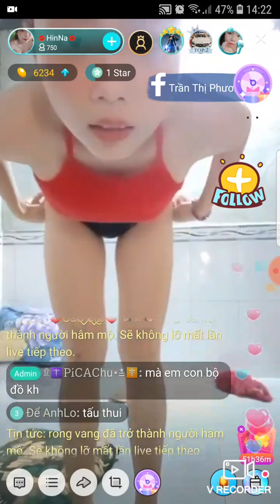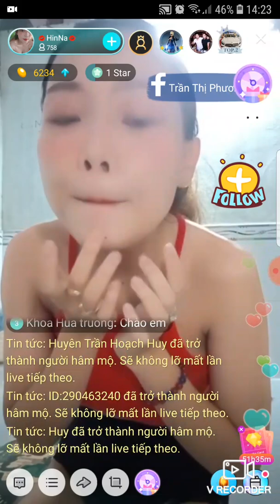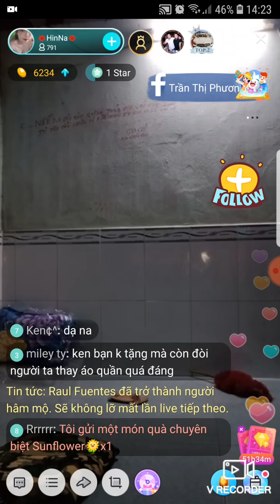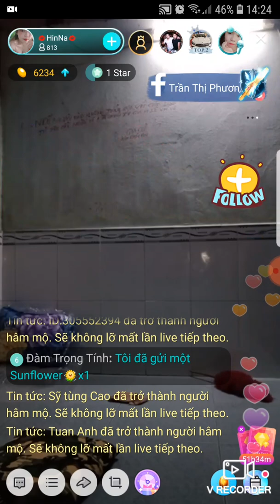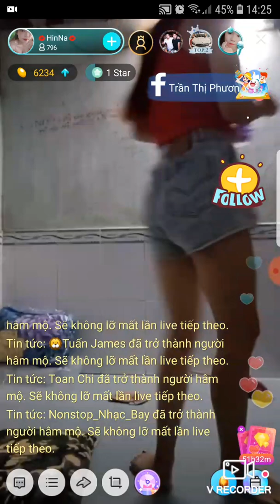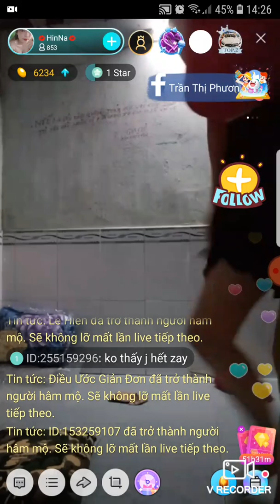Quá đẹp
Idol